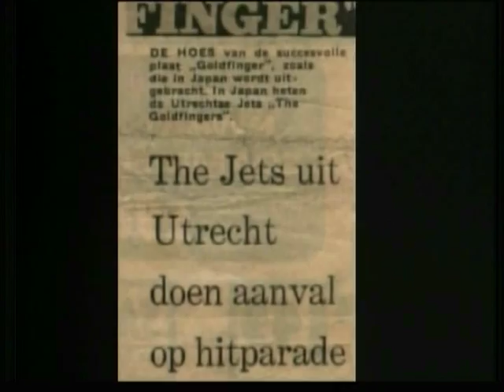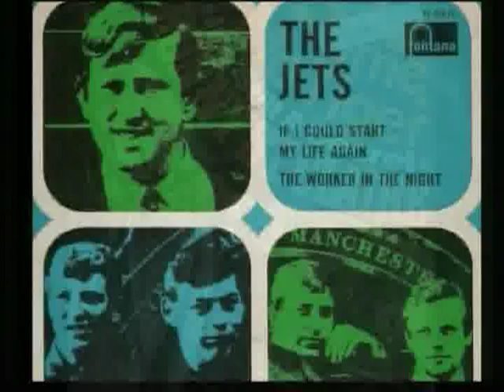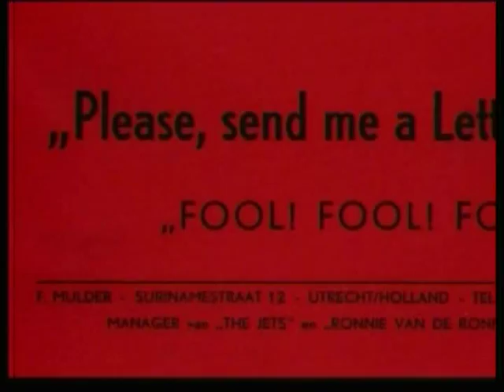The Jets (impressie studio oudegracht) Fool fool fool (1967)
Van The Rocking Exlosives naar de The Jets. Van Utrecht naar Japan. Van optreden naar Studio. The Jets hadden een eigen studio aan de Oudegracht. Hier bedachten de muzikanten samen met manager en componist Ferencz Mulder de nieuwe nummers en legden ze contacten met, Joost den Draaier (Willem van Kooten, Ronnie van de Ronnies, Bonnie St Claire en Peter Koelewijn.
Amersfoort was een grote stap voor The Rocking Explosives.

Omdat er van The Rocking Explosives geen audio materiaal beschikbaar is, hoor je 'Rudolph' van De Jets: Christmas album.Van optreden naar de Studio. Utalpo: (YT archief voor) Utrechtse Alternatieve Popmuziek.

The Rocking Exlosives was tot 1 januari 1963 de naam van The Jets. De naam komt niet van "West side story"maar van de fassinatie voor vliegtuigen van manager en componist Ferencz Mulder.